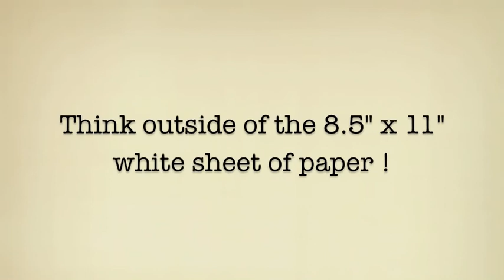Tips for Success of the Online Learner: Got Technology